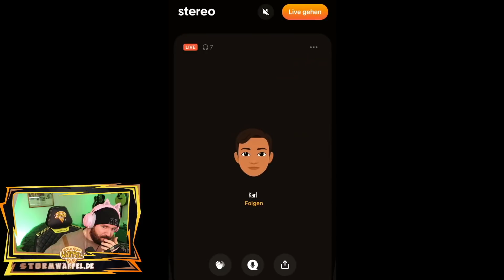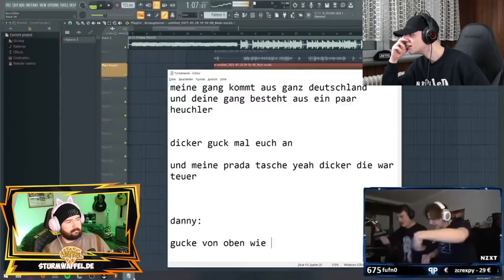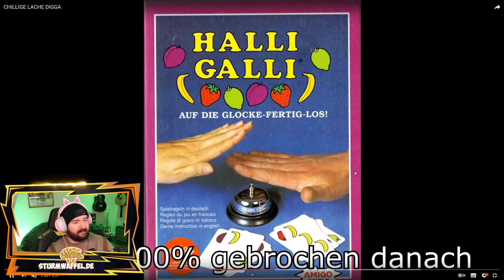Sturmwaffel REAGIERT auf unsympatisch....ja videos von sascha halt...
♥Waffelbande♥